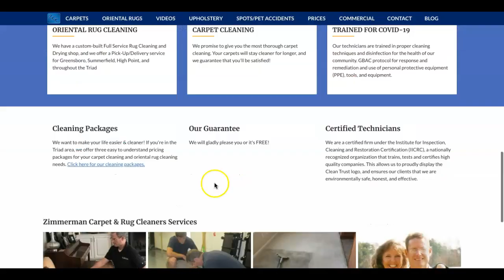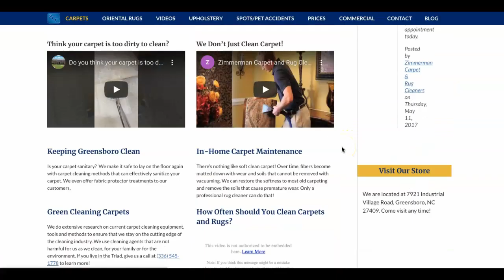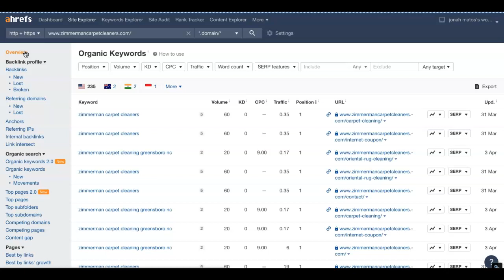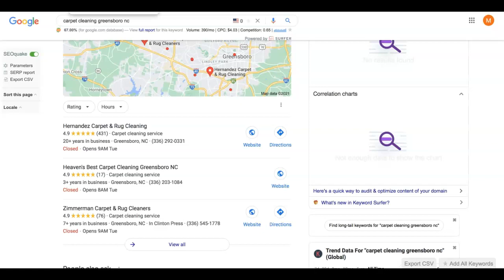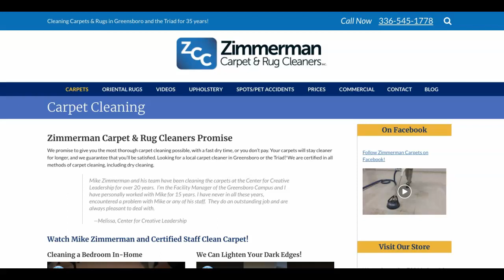Zimmerman Carpet Cleaners